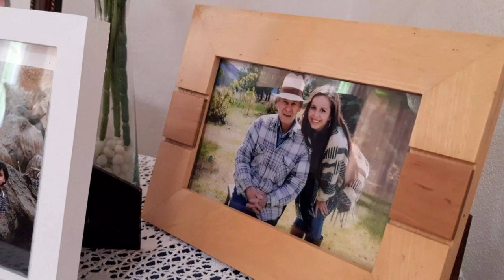Juan Carlos Córdova Balcázar. Autor- Compositor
Juan Carlos Córdova Balcázar. El legado del Dúo Balcázar Córdova continúa. Hace 2 años tuve la oportunidad de compartir momentos únicos, con el Sr. Carlos Córdova, un gran artista Oñense que nos dejó hace pocos meses, pero su legado vivirá para siempre, en sus letras y melodías que son como un himno para todos los que amamos a Oña. Ahora me encuentro en el mismo lugar con su hijo, autor y compositor de varios temas musicales, que son un conjunto de notas, melodías, frases, ritmos, letras y/o armonías que constituyen la esencia de poemas hecho canción. Vinicio Jaramillo Espinoza VINIMIX TV DIGITAL